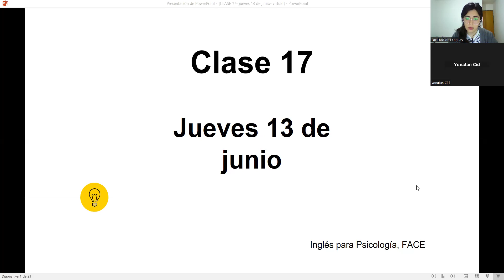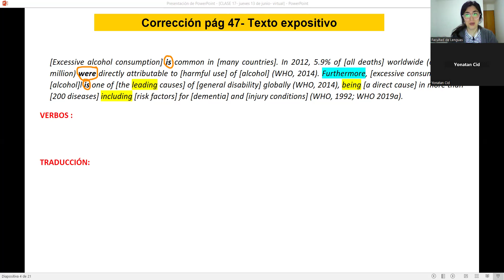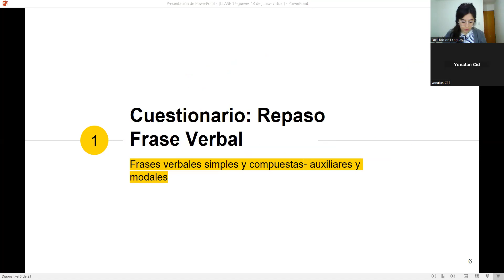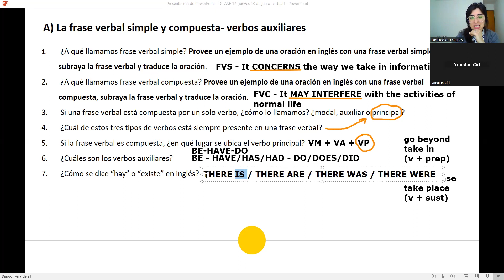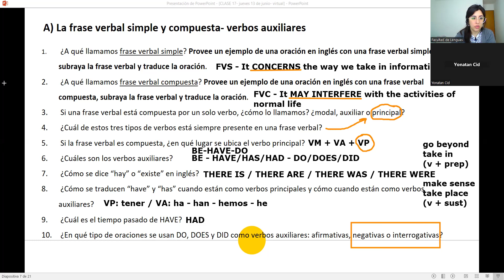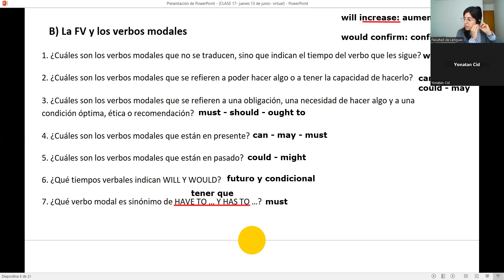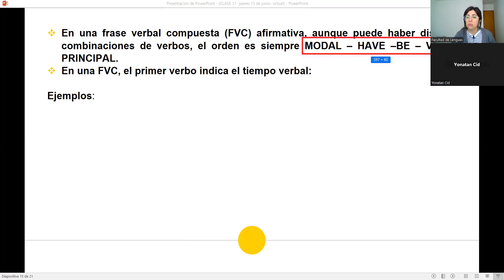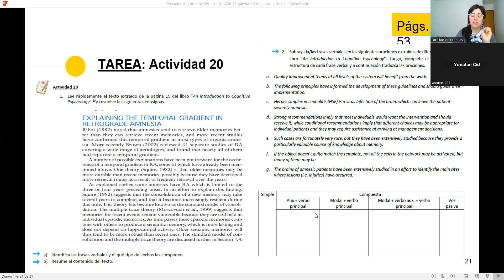CLASE 17 -PSICOLOGÍA -13 de junio -Frase Verbal